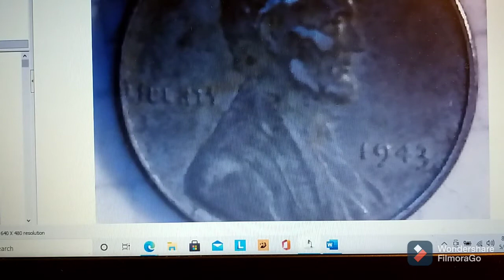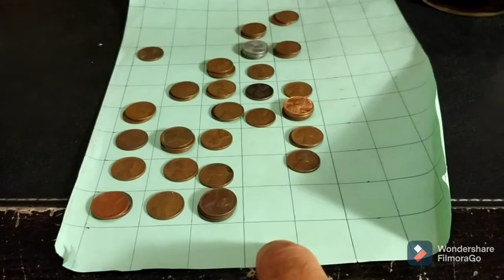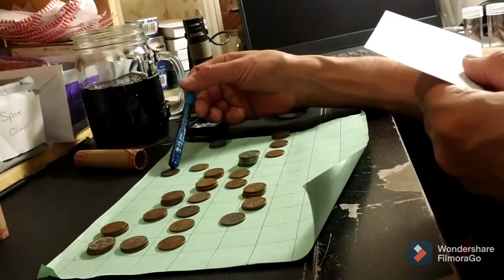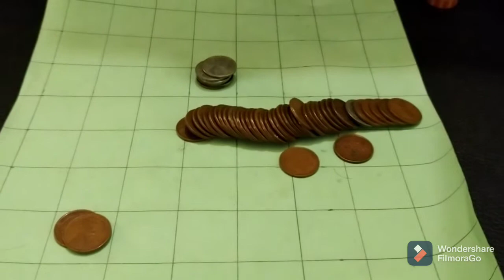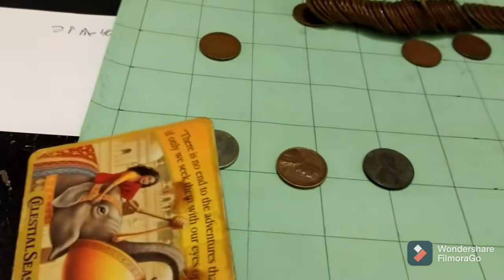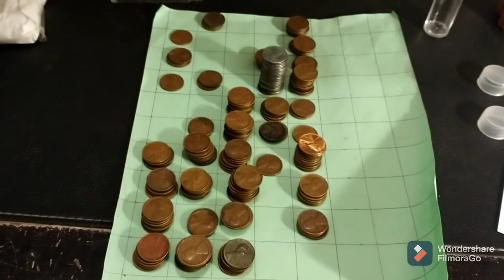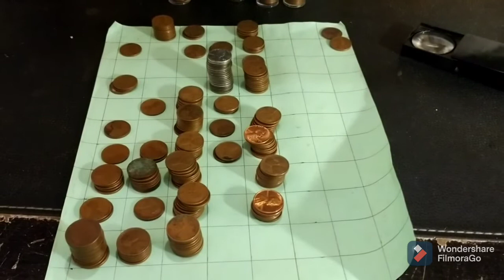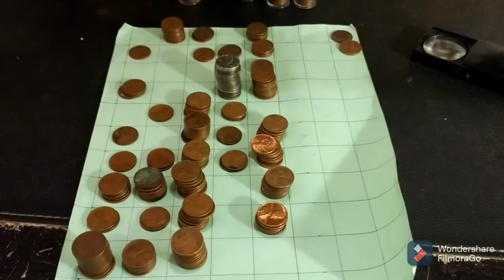EBay Wheat Penny Purchase Part 3. You won't believe what just happened!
gd_coins ebay pag
Kevein Speaks ebay